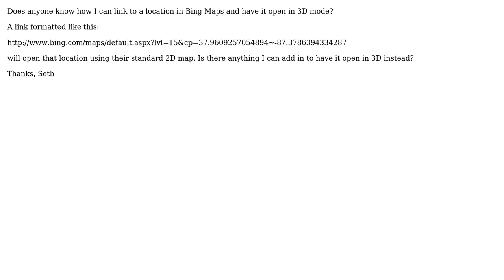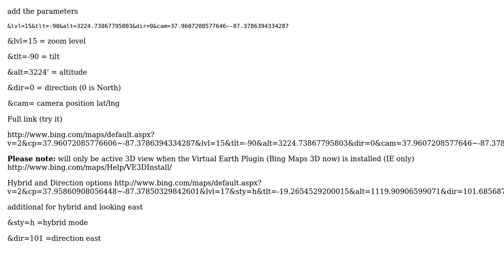GIS: Open a location in Bing Maps 3D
With thanks & praise to God, and with thanks to the many people who have made this project possible! | Content (except music & images) licensed under CC BY-SA | Music | Images & others | With thanks to user Mapperz user Britt Wescott and the Stack Exchange Network Trademarks are property of their respective owners. You are responsible for your own actions.